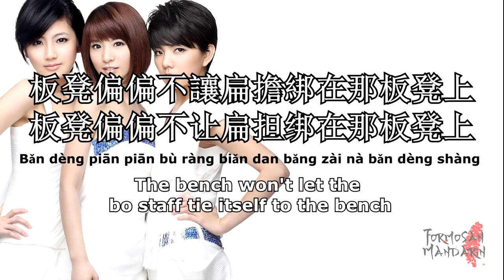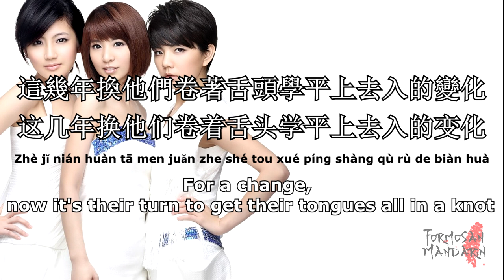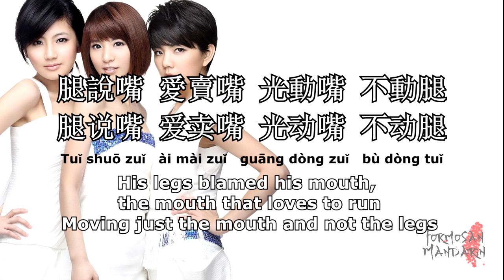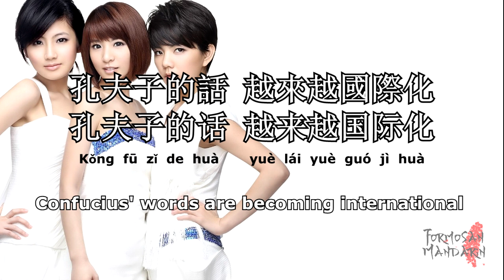中國話 Zhong Guo Hua - S.H.E. ( Chinese / Pinyin / English Lyrics 歌詞 )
中國話 Zhong Guo Hua (Chinese Language) by S.H.E. (Selina Ren, Hebe Tian and Ella Chen) with traditional Chinese, simplified Chinese, Pinyin, and English lyrics for easy Mandarin language learning! Enjoy!

Song:
中國話
 Zhong Guo Hua
Chinese Language

Artist:
S.H.E. (Selina Ren, Hebe Tian and Ella Chen)

Release Year:
2007